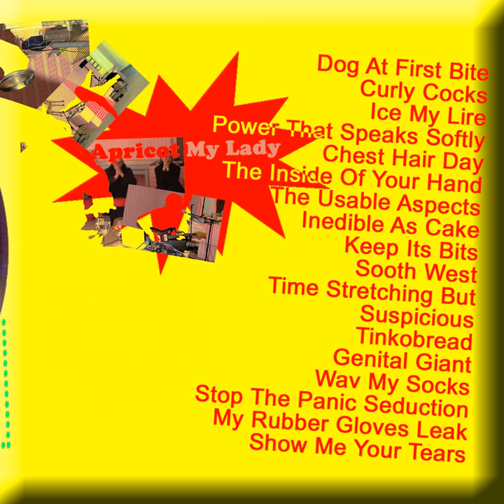Ice My Lire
Ice My Lire · Apricot My Lady

Newly Refurbished and Tussock Moth

Music Publisher: Esc.rec.